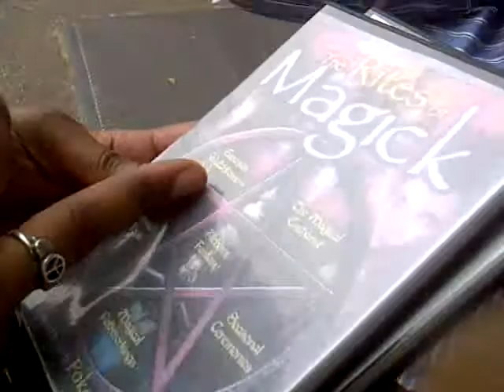Baphomet Science 6